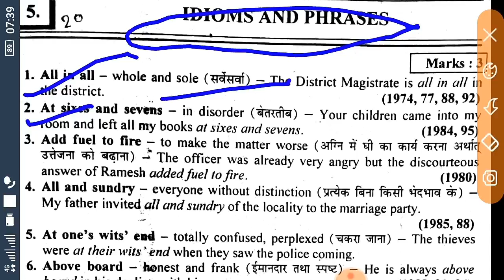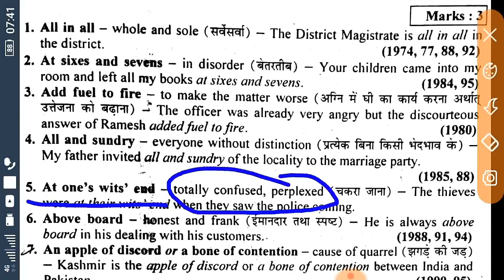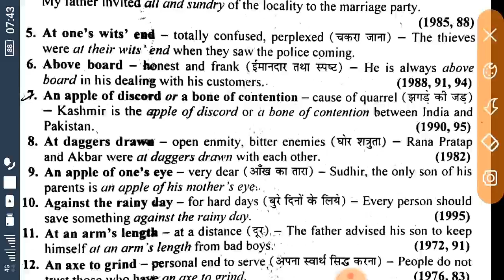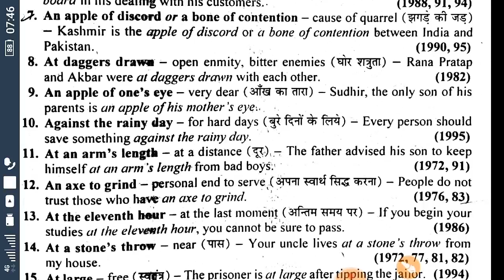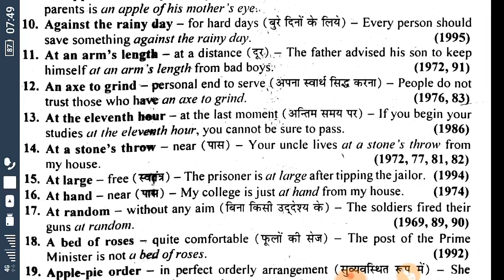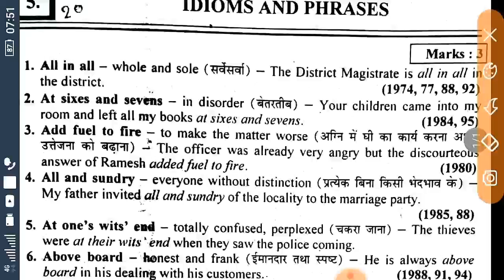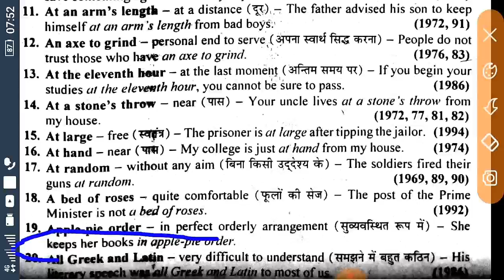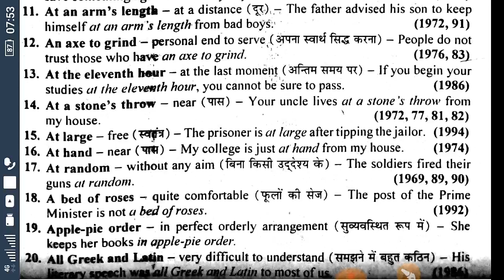Idioms //lecture-1st//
Is video me idioms hai Jo ki intermediate level ki hai apke language ko improve krne me helpful saabit hogi.